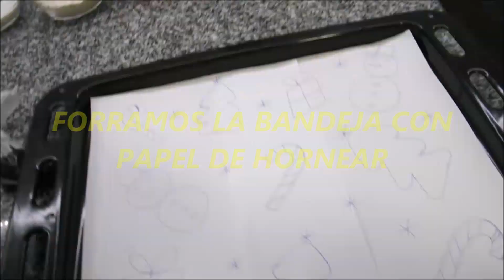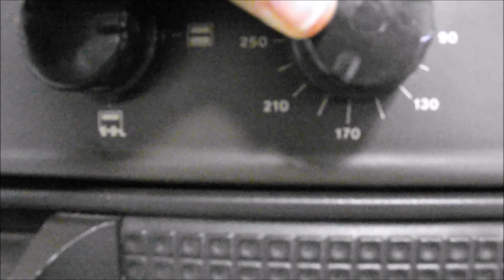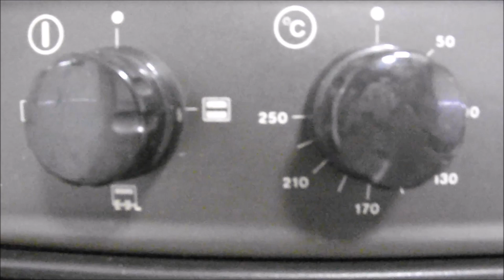COMO HACER TRONCO O BRAZO DE NAVIDAD COCINA CON PILAR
Este sencillo postre será la delicia del paladar de pequeños y grandes, lo puedes preparar con antelación y dejarlo en la nevera cogiendo todos los sabores, para 8 raciones necesitamos:

INGREDIENTES
_Para la masa:
100gr azúcar
100gr Harina
4 huevos
1cta esencia de vainilla
cacao opcional al gusto

_Para el relleno:
3 cdas soperas azúcar glas o impalpable
400ml nata para montar, crema para batir o crema de leche

_Para la decoración:
25gr mantequilla
50gr claras de huevo
30gr azúcar glas
45gr harina
Colorante alimenticio de colores

A mi me sobró masa de la decoración, la puse en un molde y hornee para aprovecharla, parecido a lenguas de gato, pero siempre podéis hacer menos cantidad.